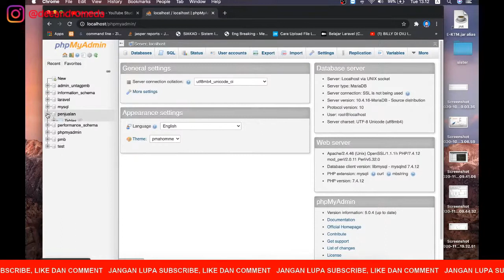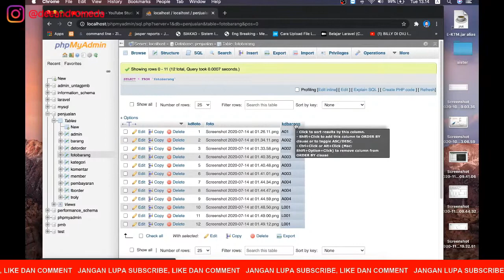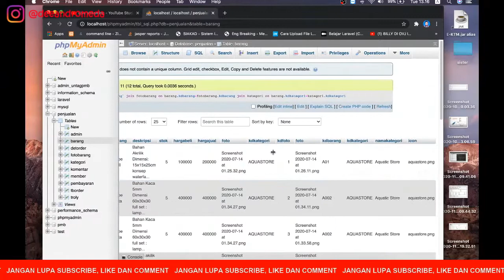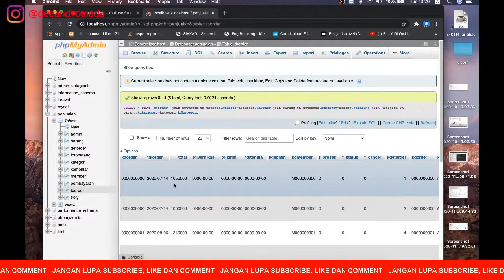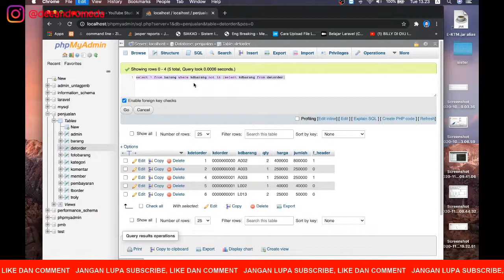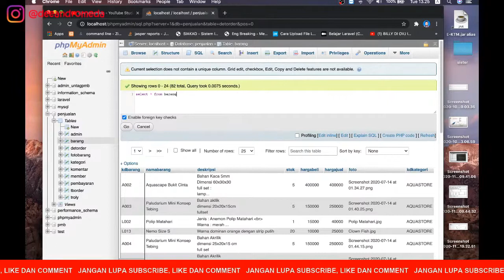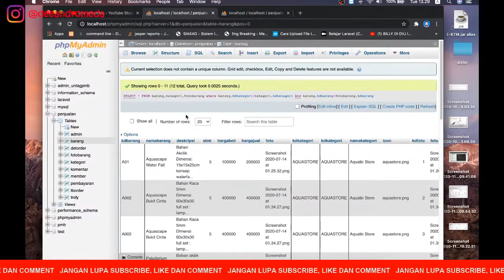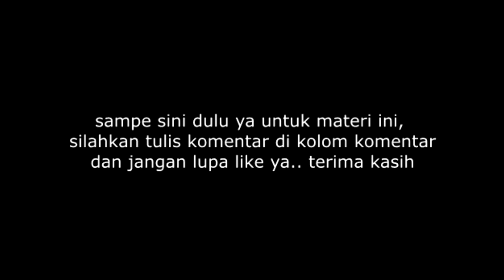SUBQUERY | BASIS DATA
MEMBAHAS TENTANG SUB QUERY,  CUSTOM QUERY